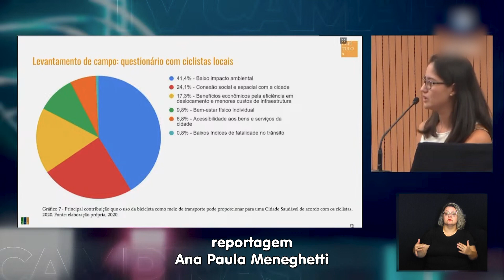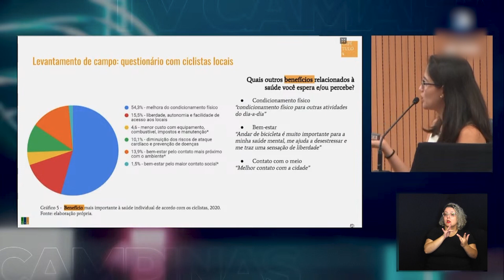CÂMARA NOTÍCIA - FRP LEGISLAÇÃO URBANA 29-03-2023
A Câmara de Campinas realizou, na tarde de terça-feira, mais uma reunião da Frente Parlamentar da Legislação Urbana, presidida pelo vereador Paulo Gaspar. O objetivo do encontro foi debater o tema mobilidade por bicicleta como promotora da cidade saudável e a universidade.